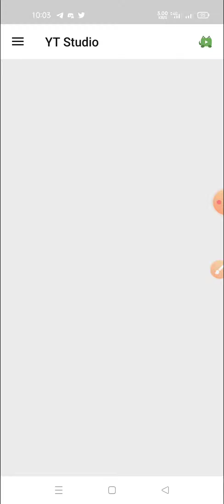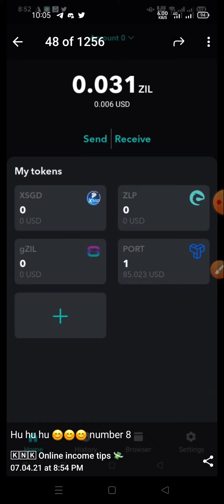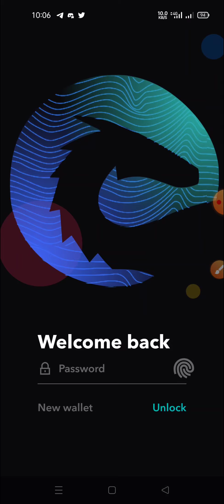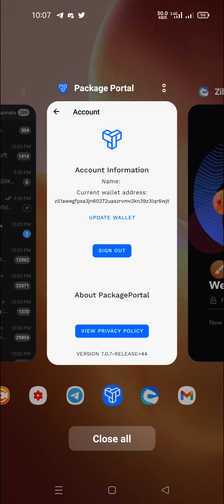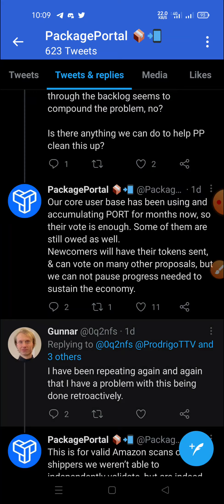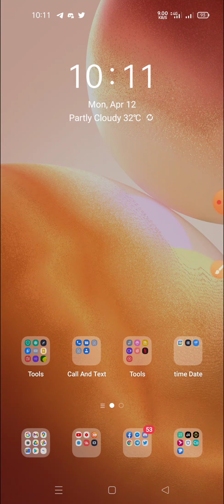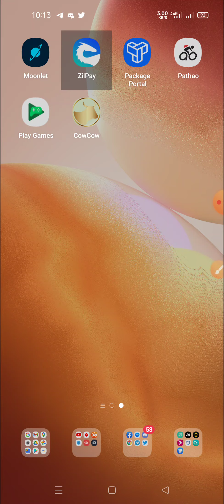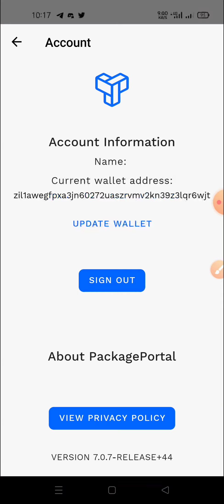মাত্র ৪ দিনে ইনকাম ১ লক্ষ টাকা। package portal update | we will receive $port again???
আজকের লিংক

Hello friends assalamualaikum i hope you like my videos please join all airdrop and follow all rules ❤️
Follow on medium
Take love ❤️
Good bye 😘